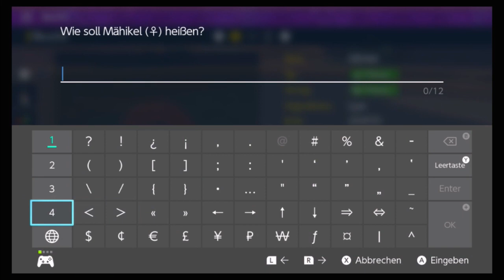[LIVE] Shiny SKIDDO after 1056 Encounters in Pokémon Violet